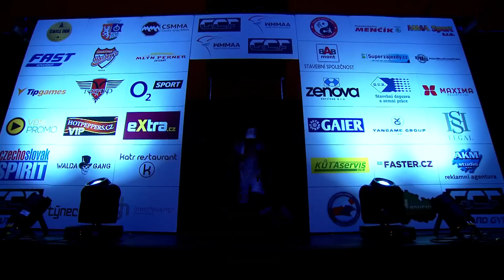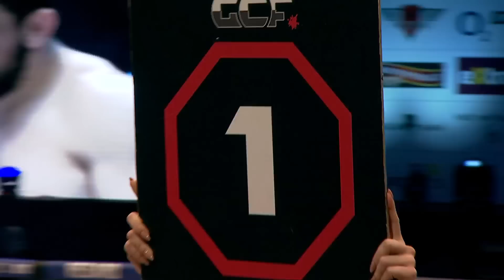2015 World MMA Championship lightweight finals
Gadzhi Rabadanov (Russia) vs. Loik Radzhabov (Tajikistan)
Date: 28 November 2015. Place: Arena Sparta in Prague, Czech Republic

Финал Чемпионата Мира по ММА 2015 - Гаджи Рабаданов (Россия) vs. Лоик Раджабов (Таджикистан)